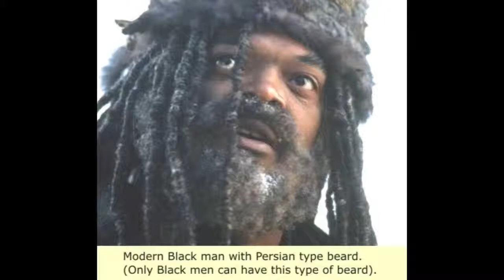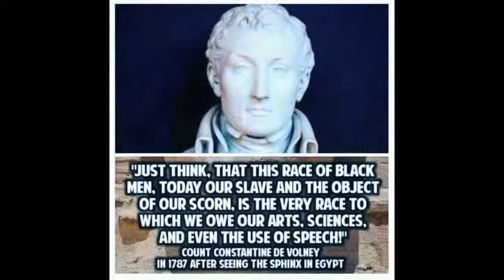When Greece and Rome Were Black Medium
Buy and read Dr. Rufus O. Jimerson’s “When Blacks Ruled Greece and Rome: The West’s Maritime Civilizations Before Ancient Eurasian Conquest” at Amazon.com or e-book for i-phone and E-Books for digital tablet users at Kindle.com under Kindle/Amazon Store The purpose of this book is to resurrect the truth regarding the original black founders and developers of Greek and Roman Civilizations from being buries by whitewashing which falsely accredited Indo-Europeans. The book, in doing so, examines the extent of the Global African Civilization which was plagiarized by Aryan Greeks and Romans. It dispels the myth that these foundations of Western Civilization were homogenous and white. They were multiracial and multicultural societies until their identities were transformed by the hordes of white barbarians who became a majority in Rome and Athens by the 4th century of the Christian Era (CE) or After the Death of Christ (AD). Black migrants from Africa brought Kemetian civilization from the Nile Valley out of Kush and Nubia (Modern day Sudan, Ethiopia, Somali, and Egypt) to establish Athens, other Greek city-states, and Rome on the Italian peninsula.